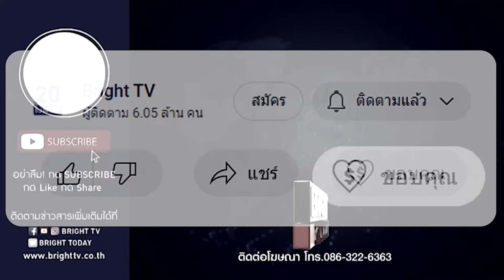สุดซึ้ง! นักเรียนคิดว่าครูไม่มีเงิน ถือเงินมาให้คนละ 20 บาท